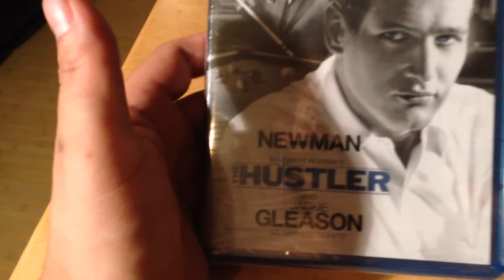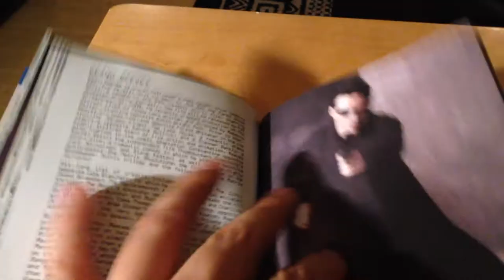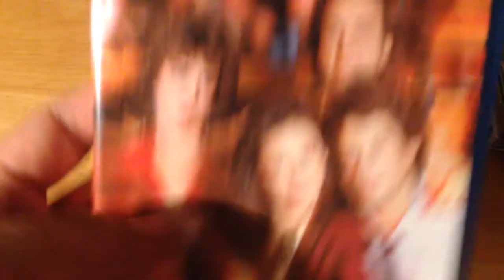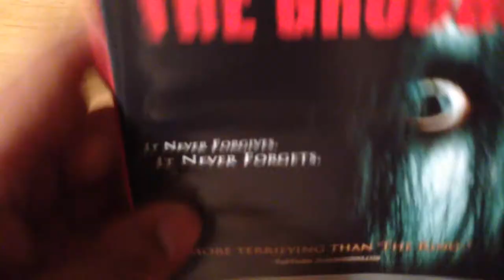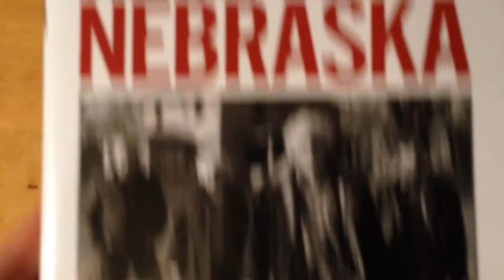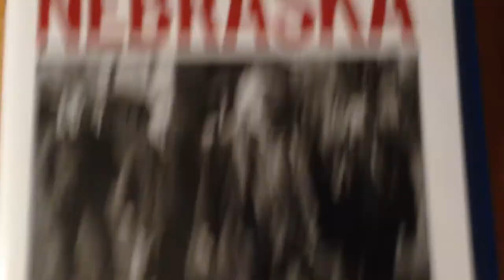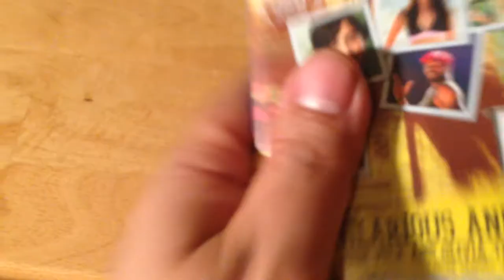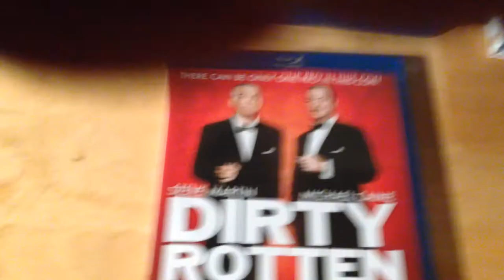Unboxing #9- Pickups from Costco and Half-Price Books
This is getting ridiculous. This is my third haul this week. Nearly 50 blu-rays in 6 days. Is there a helpline for this type outrageous hoarding sprees?